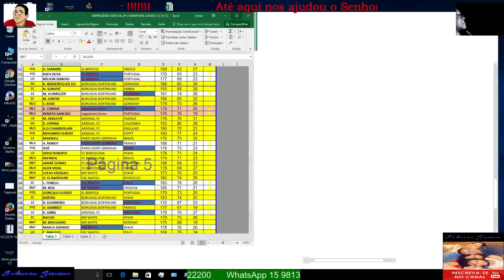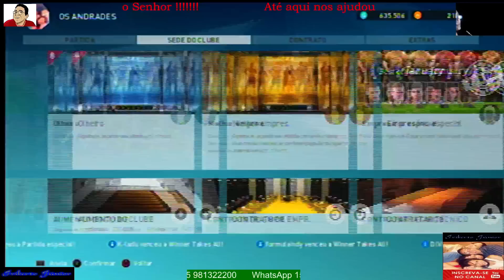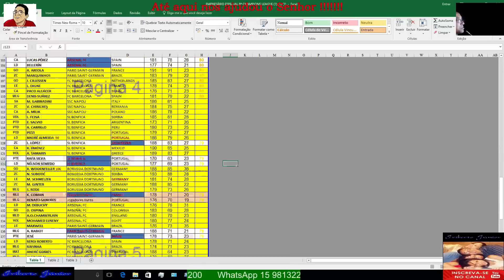Pes 2017 Myclub: Mais um eliminado da lista CHAMPIONS !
Menos 1 !